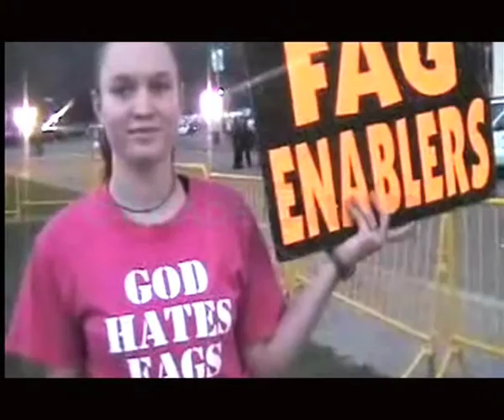Daily Mail: Everyday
Alternative version of the current Daily Mail advertising campaign.